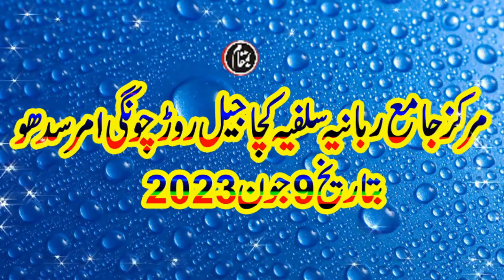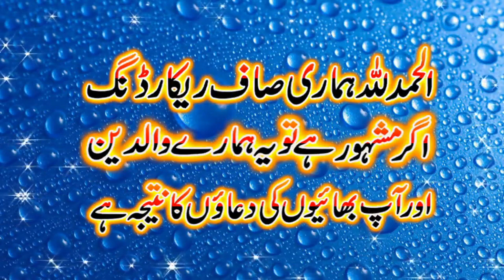Hazrat Ibrahim Alaihis Salam Ka Waqia By Molana Qari Asif Rabbni 09-6 2023@BsIslamicCenterKanganpur